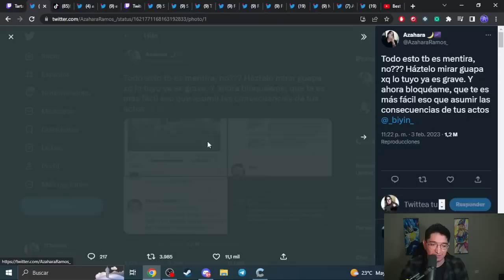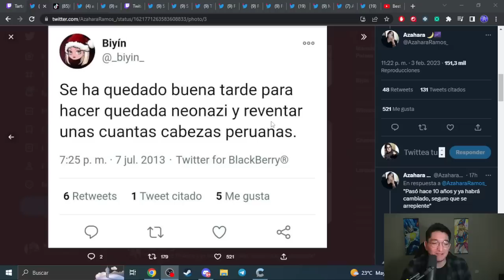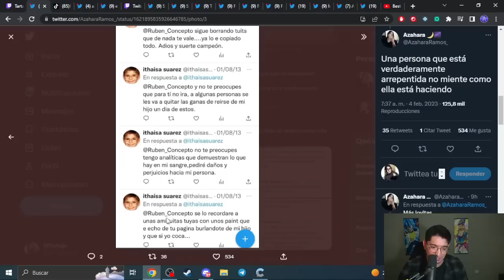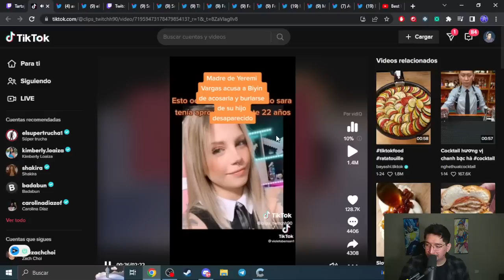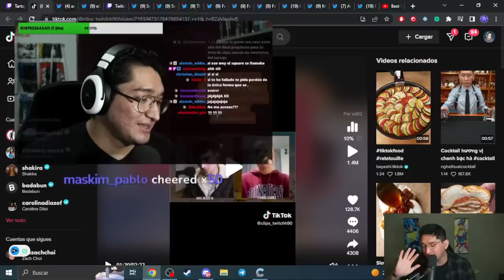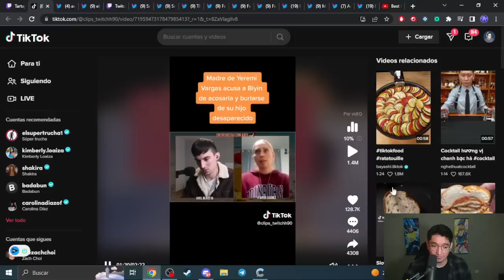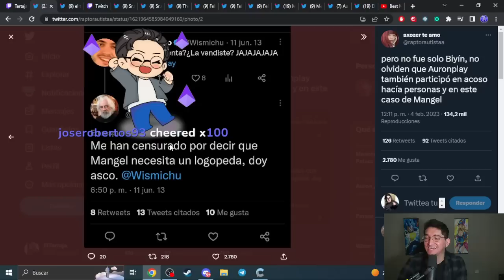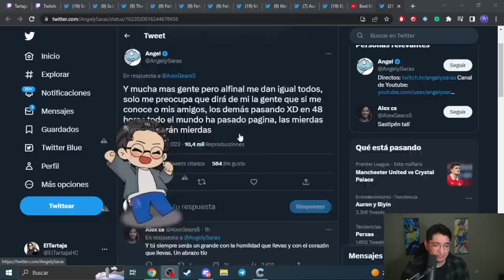BIYIN PERSEGUIDA POR FANTASMAS DE SU PASADO (BRUTALMENTE FUNADA)